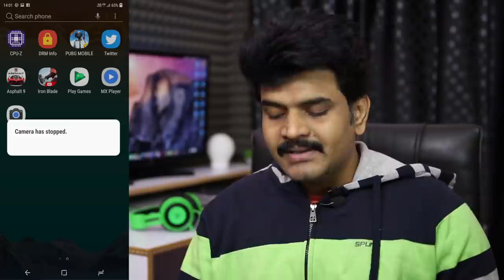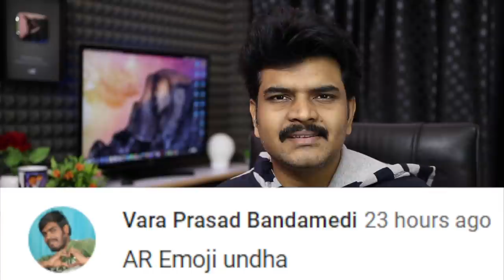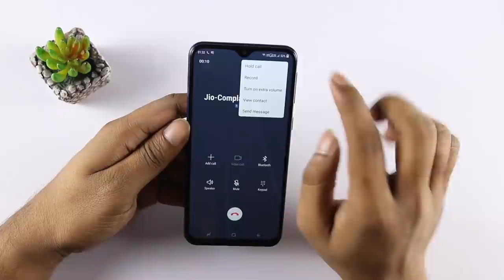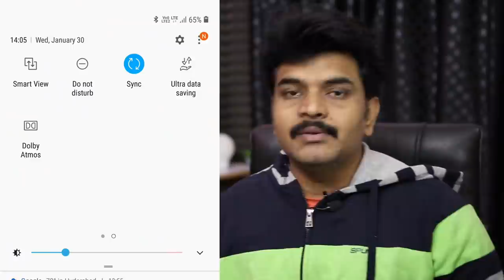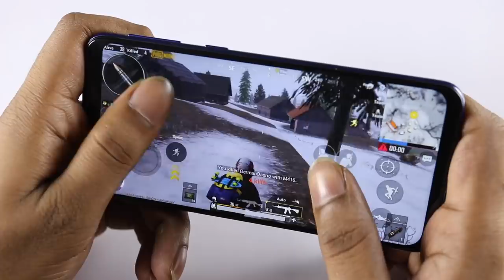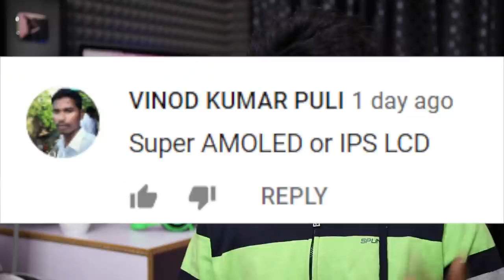Samsung Galaxy M20 గురించి మీరు అడిగిన ప్రశ్నలు